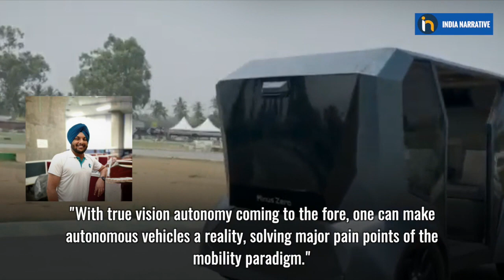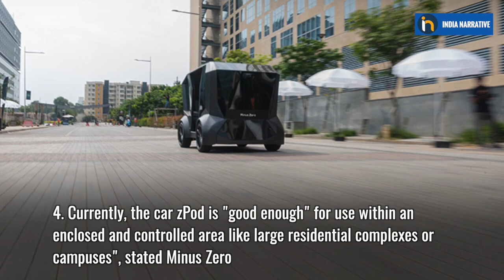Bengaluru-Based AI startup 'Minus Zero' Develops India's 1st Autonomous Car 'zPod'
Bengaluru-based artificial intelligence (AI) startup Minus Zero has unveiled the first self-driving car in the country name "zPod". Minus Zero CEO Gagandeep Reehal at the launch said, "With true vision autonomy coming to the fore, one can make autonomous vehicles a reality, solving major pain points of the mobility paradigm." In 2021, Gagandeep Reehal founded Minus Zero along with Gursimran Kalra. Both the founder raised $1.7 million in seed funds for their start-up from Chiratae Ventures, Snow Leopard Ventures, IIT Mandi and other angel investors.